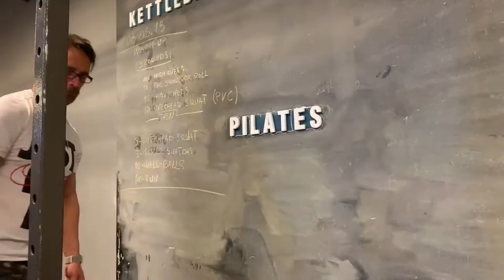Esercizi in palestra (durante l’allenamento) succede di tutto!!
Durante le riprese per la preparazione dei video succede di tutto. Come sempre nel video trovi qualche INFO utile da prendere nota "guardalo" tutto mi raccomando🤪.
Everything happens during filming for video preparation. As always in the video you will find some useful INFO to take note "look at it" everything I recommend🤪.